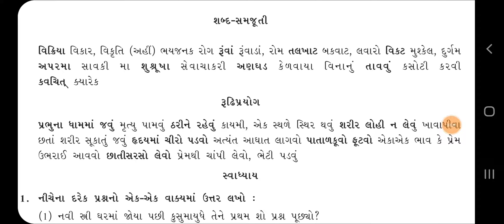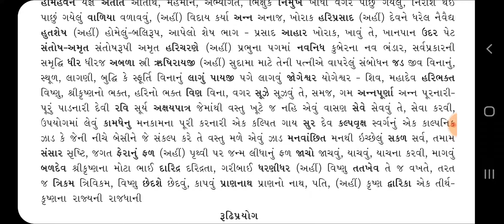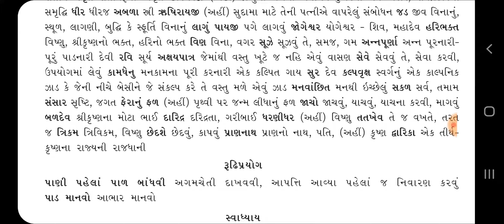ગુજરાતી વ્યાકરણ અતિ મહત્વના પ્રશ્નો ||GSSSB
ગુજરાતી વ્યાકરણ અતિ મહત્વના પ્રશ્નો